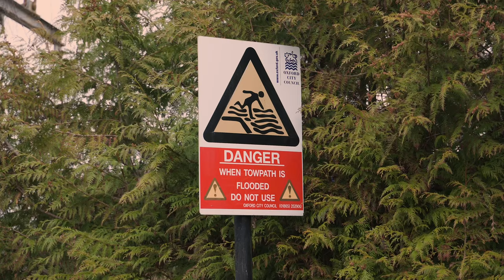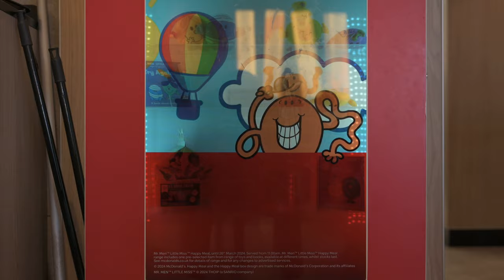TTL Presents - A Perch Pursuit - With Ryan King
This episode see's Shane follow Nottingham based angler Ryan King around the country covering Oxfordshire and the south east of England. Intending to film a multi species adventure, Ryan was armed with a selection of baits and a huge variety of angling methods. However, with it being mid February, the conditions were far from perfect for almost all species... except one... PERCH! After bagging a near 4lb specimen from the Oxfordshire thames no longer than 5 minutes into the session. Ryan then spent the next 48 hours relentlessly trying to bag more species, although to no avail. Until the very last day, within an hour of the end of the session, he managed to bag ANOTHER 3lb Perch!

This film is a Tackle Lounge production.